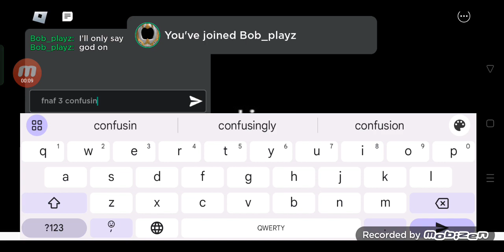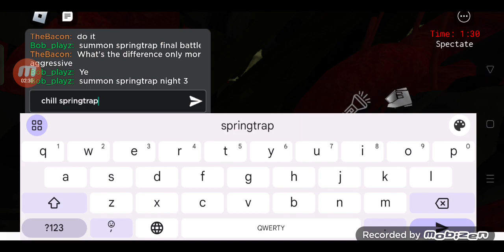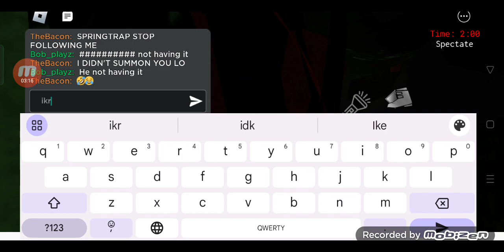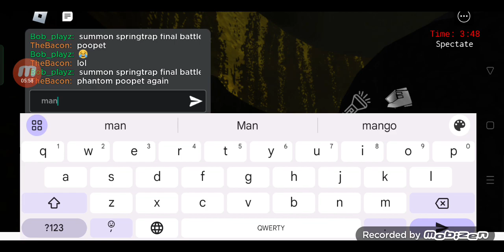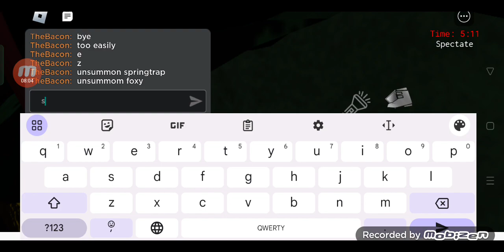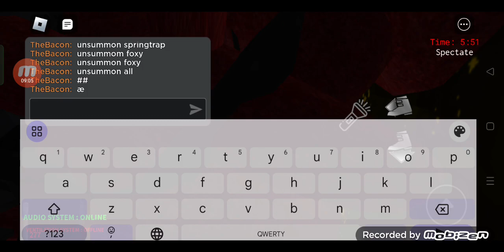playing fnaf doom for the first time